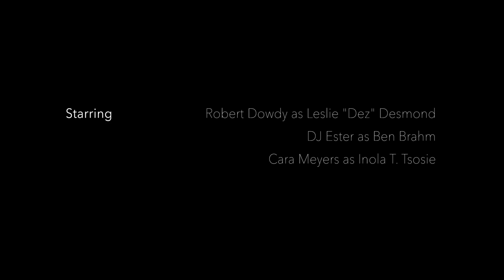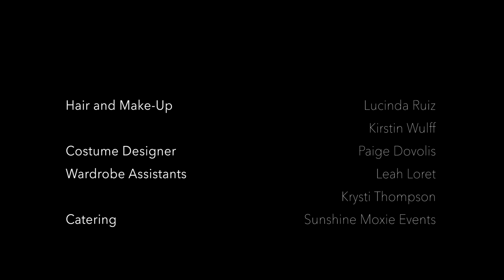"Hermione Granger and the Quarter Life Crisis" - Episode 105 - "SYMON"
Hermione Granger and the Quarter Life Crisis (a fan series)
Episode: 105 "SYMON" (Share Your Magic or Nah)

Hermione's muggle cousin gets closer to her wizard life, and the secret  gets harder and harder to keep.

And join us Sunday, April 30, 2017, for our LIVE Q&A After Show, HashingOutHermione, where we'll answer questions, discuss the latest episodes & more! 2PM PT/5PM ET